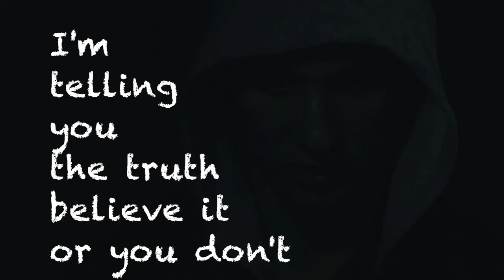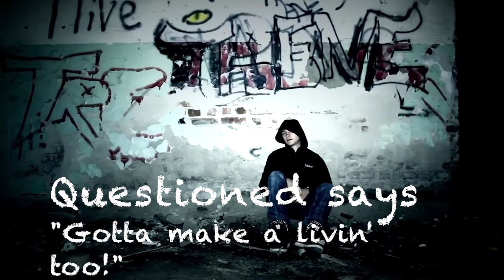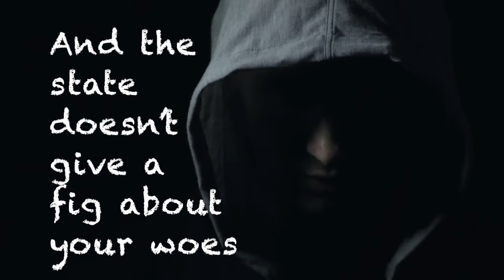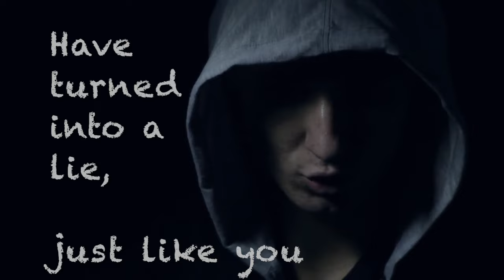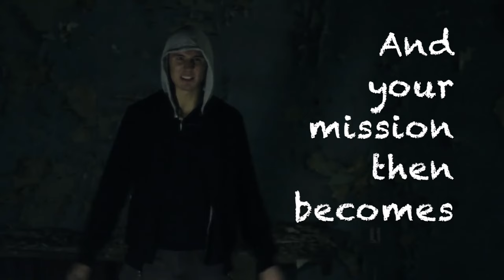Andrei Chehmenok The Nation's Problem (English Subtitled)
Andrei Chehmenok, who was one of the leading contestants in the 2014 Ukraine’s Got Talent,
took the judges by surprise and storm with this incredibly naked and truthful rap about the state of the nation.

Although initially the lyrics concern the situation in Ukraine, its familiar themes can easily be transferred to any of the governments and situations worldwide,  people are confronted with.

In the veritable tradition of protest songs, Andrei has taken the genre to a whole different level. The reason we at The Freedom Cycle decided to make an English subtitled version available was because it can be seen to be an important and relevant message to so many people worldwide.

This English subtitled version of the official video of Chehmenok is also a prelude to a concert in the UK upcoming in 2017.

Andrei’s previous concerts in Germany have captured audiences attention, for his raw, truth telling and honest down to earth questioning of those who seek to rule over us rather than rule on our behalf.